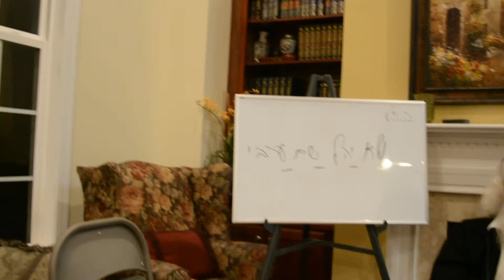Ariel Cohen Alloro - Conference with Greg Upham in Charlotte, North Carolina - Part 5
Ariel Cohen Alloro conference with Greg Upham in Charlotte, North Carolina, 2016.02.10 - Part 5